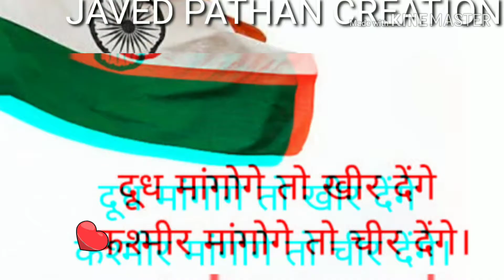Independent day special | independent day status | swatantrata divas status | status video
Independent day special | independent day status | swatantrata divas status | status video | independent video 2019
Independent video in hindi
Kashmir mangoge ham chir denge
Independent video status attitude
Independent video status for whatsapp
Independent day status video in hindi  video
Whatsapp status for independent day
Aarmy special status